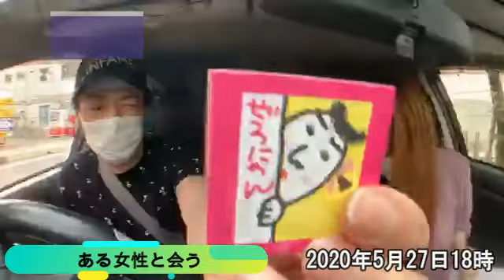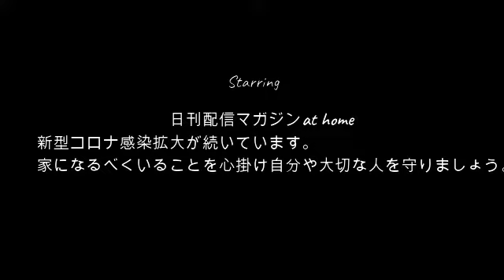【ガチ再会】ぜろわん‼ある女性と会う5月27日